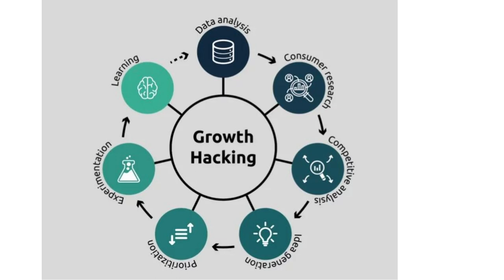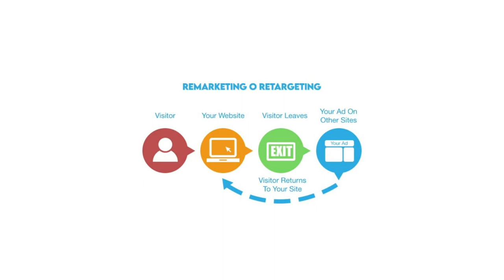¿Qué es el GROWTH HACKING?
Video elaborado en el curso de Marketing Digital por los estudiantes de UPN. Créditos:

ALVARADO FIGUEROA, CHRISTIAN HUGO
GOMEZ DIAZ, SONIA STEFANY
LEON SOLORZANO, KATIA BEATRIZ
SILVA VILCHEZ, ANITA DEL PILAR